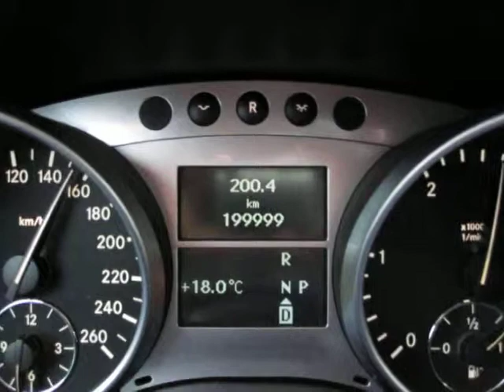200.000 bornes en ML